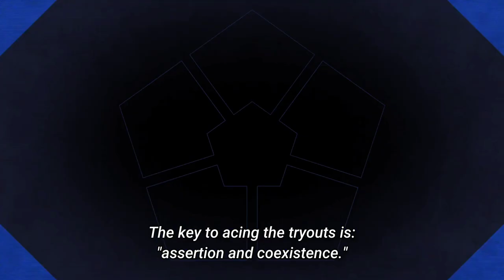"Assertion and Coexistence" - Ego want the other 29 to follow this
Anime clips
Anime: Blue Lock
Song:
Fill out a survey and get idea credits

PS:
It`ll  keep getting better!)

⮞Copyright:
     real owners.